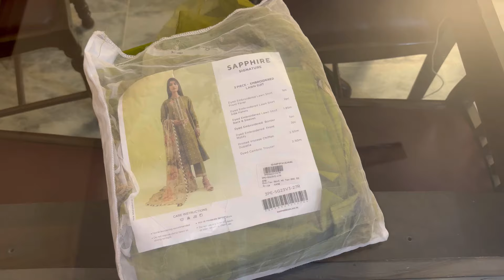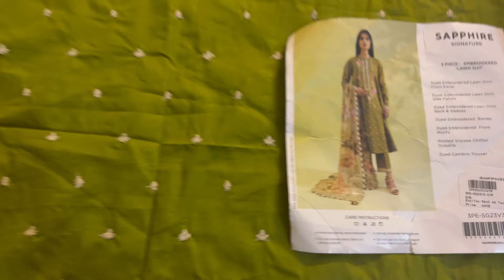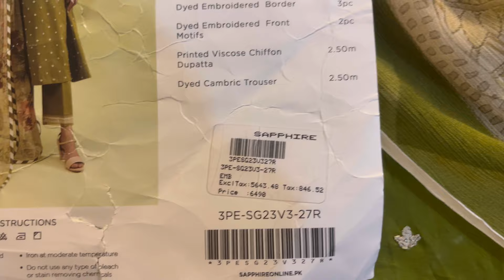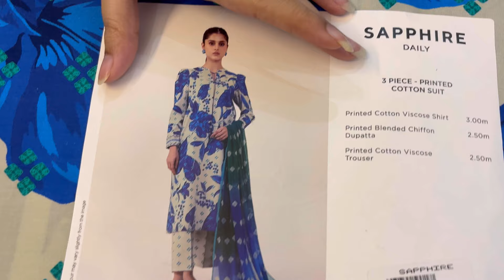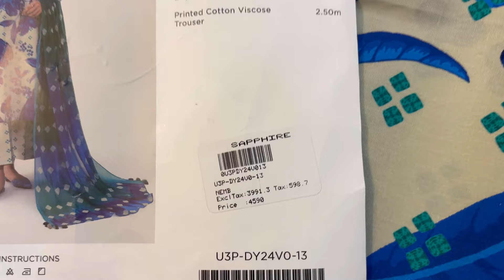Sapphire Sale - Hit Code For Eid Is On Sale - Summer Sale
Sapphire Eid Sale
Sapphire Eid collection 2024
Sapphire Sale